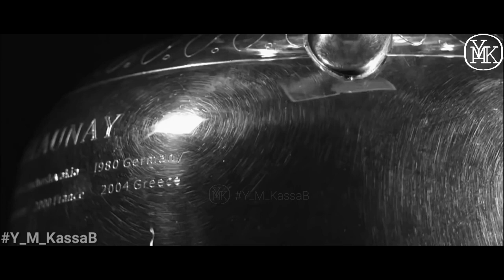Cristiano Ronaldo is the best football player ever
GOAT🐐
When football turns into fantasy..CR7..

If football is a theater, Ronaldo is the best artist
If football drew, Ronaldo was the best painter
If football is music, Ronaldo is the best musician